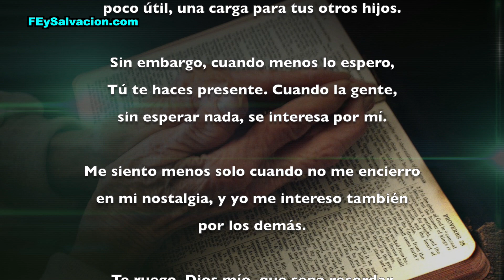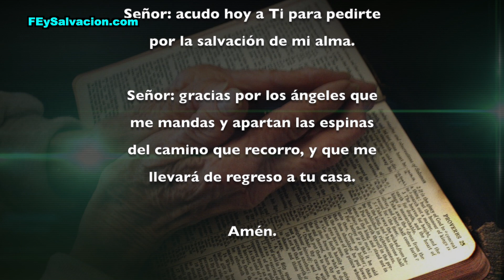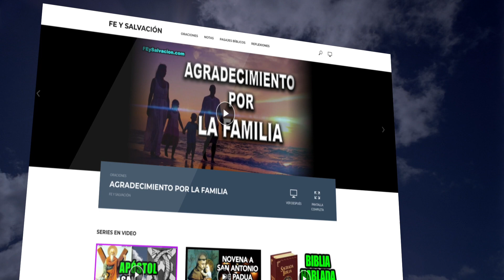PLEGARIA DE UN ANCIANO POR SU FE | Fe y Salvación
Señor mío, no permitas que olvidemos a nuestros adultos mayores, te pedimos que no apartes tu mirada de ellos pues es en este momento del camino cuando más te necesitan. Señor, tu amor es fuente de calor y bienestar, enséñanos a compartirles tu amor para que la soledad no los encuentre desamparados.